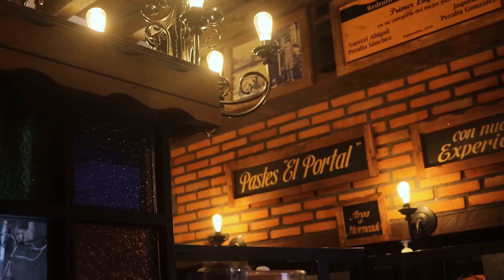Video Turístico Promocional Lindo Es Hidalgo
Les presentamos el material discográfico producido por Armando Gómez Mera, Compositor y Juan Carlos Salazar, Cantante "El Pajarito" en coordinación con la Secretaría de Turismo del Estado de Hidalgo. HidalgoTieneAlgo, tema original: "Lindo es Hidalgo".
La producción general la realizó Juan Carlos Salazar en la versión original y turística del tema "Lindo es Hidalgo".